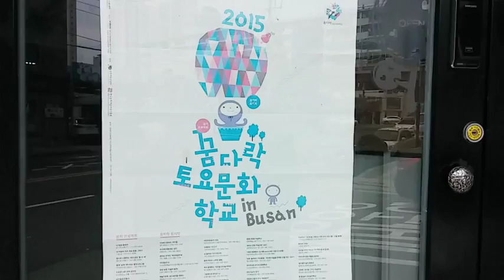2015 꿈다락토요문화학교 우리동네VJ 수업풍경8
부산문화재단과 (사)문화예술인적자원개발센터, 티엘갤러리

그리고 부산영상제작회사 앵글506이 함께한

2015 꿈다락토요문화학교 우리동네VJ 프로젝트

학생 영상작품 '수업풍경8' 편